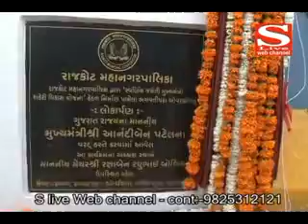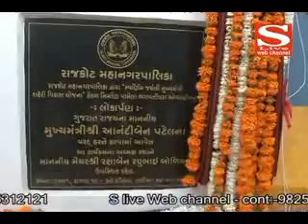09 03 2015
181 અભયમ મહિલા હેલ્પલાઈનનો રાજ્યવ્યાપી પ્રારંભ કરાવતા મુખ્યમંત્રી
અમદાવાદ જીલ્લામાં 181 અભયમ મહિલા હેલ્પલાઈન વાનનો પ્રારંભ
ભાજપના રાજમાં ટેક્સની 30 ટકા રકમ વચેટિયાઓ જ સ્વાહા કરી જાય છે – ભરતસિંહ સોલંકી
રાજકોટ ખાતે રૂ.17.44 કરોડના ખર્ચે નિર્મિત ભગવતીપરા ઓવરબ્રીજને ખુલ્લો મુક્યો
રાણીપ ખાતે જાયન્ટ ગ્રુપ અને માનવમિત્ર ફાઉન્ડેશન દ્વારા સાડી વિતરણ કાર્યક્રમ યોજાયો